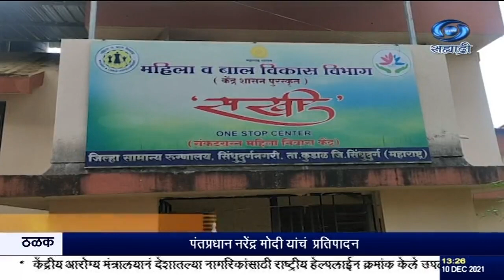सिंधुदुर्ग जिल्ह्यात सखी वन स्टॉप सेंटर सुरु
दि.१०.१२.२०२१ :
  केंद्र सरकारच्या निर्देशानुसार, पुण्याच्या महिला आणि  बाल विकास आयुक्तालयाच्या  सूचनेप्रमाणे सिंधुदुर्ग जिल्ह्यात सखी वन स्टॉप सेंटर सुरु करण्यात आलं आहे. खासगी, सार्वजनिक, कार्यालयीन, सांस्कृतिक अशा कोणत्याही स्तरावरील क्षेत्रात हिंसेला बळी पडलेल्या महिलेला आधार देऊन  तिच्यावर होणाऱ्या हिंसेविरोधात आवाज उठण्याचं काम या वन स्टॉप सेंटरच्या माध्यमातून करण्यात येतं.
    या सेंटर मध्ये पीडित महिलेला मानसिक आधार,निवासाची तात्पुर्ती सोय, कायदेविषयक मार्गदर्शन, पोलीस ठाणे संबंधीत सेवांची माहिती, वैद्यकीय सेवा, मनोसामाजिक समुपदेशन, तात्काळ मदत आणि  सुटके संदर्भात कार्यवाही  अशा सेवा दिल्या जातात. हिंसाचार किंवा अत्याचार झालेल्या महिलांना या केंद्रामार्फत तात्काळ दिलासा देण्याचे काम या  सेंटरच्या माध्यमातून करण्यात येत आहे.
---होल्ड--.
सुपर-  के. मंजूलक्ष्मी , जिल्हाधिकारी , सिंधुदुर्ग.
२. सोमनाथ रसाळ ,जिल्हा महिला व बालविका